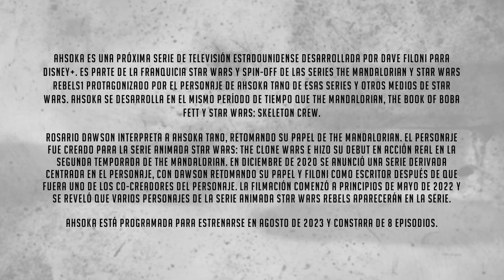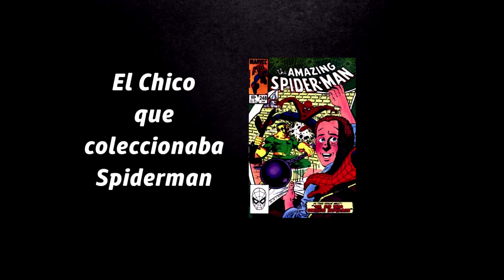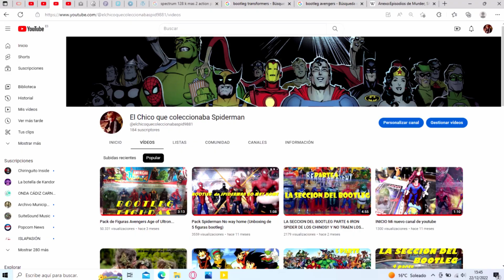AHSOKA LA SERIE TEASER TRAILER TIENE MUY BUENA PINTA!!!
SALUDOS AMIGOS ARACNIDOS!!!
Hoy Domingo os traigo el teaser trailer de la nueva serie de Star Wars "Ashoka" el popular personaje de "The Mandalorian"

Desarrollo
En diciembre de 2020, Lucasfilm anunció varias series derivadas de la serie de Disney+ The Mandalorian, incluidas Ahsoka y The Book of Boba Fett;24​25​ estas secuelas se desarrollaran junto con The Mandalorian a través de historias interconectadas, que culminan en un «evento de historia culminante»,3​25​ con Star Wars: Skeleton Crew también ambientado en el mismo período de tiempo que The Mandalorian y Ahsoka.26​ Cada serie está siendo desarrollada simultáneamente por Jon Favreau y Dave Filoni,24​25​ con Filoni escribiendo y actuando como productor principal en Ahsoka.18​ La serie se enfoca en el personaje de Ahsoka Tano, quien fue co-creada por Filoni para la serie animada Star Wars: The Clone Wars e hizo su debut en acción real en la segunda temporada de The Mandalorian.27​28​ Para abril de 2022, se contrató a Peter Ramsey para dirigir al menos un episodio de la serie,22​ y Filoni también está previsto que dirija varios episodios de la serie.20​ Steph Green, Jennifer Getzinger, Geeta Patel y Rick Famuyiwa también van a dirigir al menos un episodio.

Filoni explicó que los ocho episodios de la temporada serían «relativamente» similares en duración a los episodios anteriores en los que trabajó para The Mandalorian y The Book of Boba Fett (que oscilaban entre 32 y 47 minutos), y señaló que esperaba mantenerlos «en movimiento» y hacerlos «ajustados y rápidos para que la acción funcione, por lo que tienen que ser más cortos»

Argumento
La serie comienza después de las apariciones de Ahsoka en The Mandalorian y The Book of Boba Fett, en las que se muestra que está buscando al personaje del Gran Almirante Thrawn, Filoni dijo que la serie contaría una historia serializada en lugar de tener aventuras separadas en cada episodio

Casting
Con el anuncio de la serie en diciembre de 2020, se confirmó que Rosario Dawson retomaría su papel de Ahsoka Tano de The Mandalorian.3​ Para agosto de 2021, Lucasfilm buscaba elegir a una actriz para interpretar al personaje de Star Wars Rebels, Sabine Wren, en la serie.32​ En octubre, Hayden Christensen estaba listo para repetir su papel de Anakin Skywalker/Darth Vader,13​ y Natasha Liu Bordizzo fue elegida como Wren en noviembre.6​ Más tarde ese mismo mes, Ivanna Sakhno se unió al elenco en un papel no revelado.7​ En enero de 2022, Mary Elizabeth Winstead se unió al reparto en un papel tampoco revelado y,9​ al mes siguiente, Ray Stevenson se unió al proyecto como un almirante. Stevenson había prestado su voz al personaje de Gar Saxon en Rebels and The Clone Wars.11​ Se anunció oficialmente que Bordizzo interpretaría a Wren en mayo, cuando se reveló que otros personajes de Star Wars Rebels aparecerían en la serie, incluidos Hera Syndulla y Chopper.

En la Star Wars Celebration en abril de 2023, se reveló que Winstead interpretaría a Hera Syndulla, Sakhno interpretaría a Shin Hati y Stevenson interpretaría a Baylan Skoll.  Además, Genevieve O'Reilly, Diana Lee Inosanto, David Tennant y Lars Mikkelsen estaban repitiendo su papel como Mon Mothma, Morgan Elsbeth, la voz del droide Huyang,  y el Gran Almirante Thrawn respectivamente,  mientras que varios senadores fueron interpretados por Maurice Irvin, Jacqueline Antaramian, Nelson Lee y Erica Duke. 33​ Mikkelsen había negado previamente retomar el papel antes de ser confirmado para la serie.

Rodaje
La filmación comenzó el 9 de mayo de 2022,21​ en Los Ángeles,11​ bajo el título provisional de Stormcrow.34​ con Eric Steelberg y Quyen Tran como los camarógrafos principales.35​ La serie utilizó la tecnología de producción virtual StageCraft. Tennant grabó una primera versión de su parte antes de la filmación para que el elenco pudiera actuar con él.36​ El rodaje terminó en octubre de 2022.

HASTA LA VISTA AMIGOS!!!
Y NO SOLTAR LA RED!!!